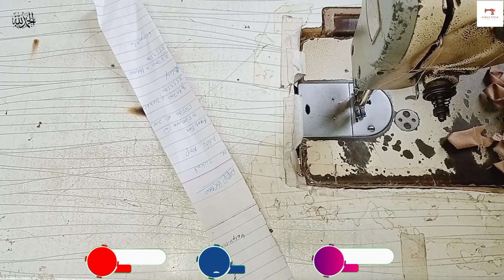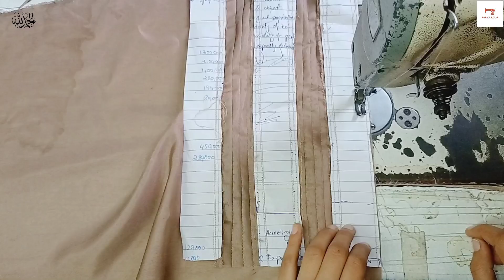How to make kameez daman design | daman ka latest design | simple and beautiful daman design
Assalam o alikum g

kasey hain ap sab?

Aj ki is video me mein ap ko bohat payara daman design cutting and stitching karna sekhuaon gi

More beautiful designs k liay mera channel saba's style visit kary

1) how to make kameez daman design
2) daman ka latest design
3) simple and beautiful daman design
4)
5)
6)
7)